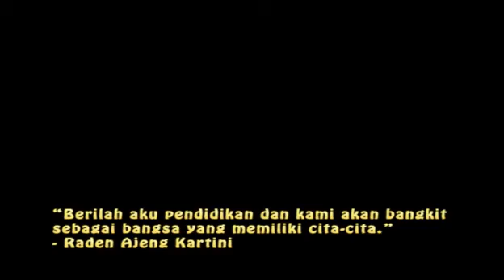Suara-suara dari Sudut Republik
Icip-icip film dokumenter pendirian Rumba (Rumah Baca) Sungai Lisai, di Pinang Belapis, Lebong, Bengkulu